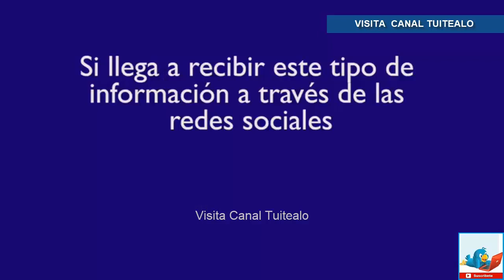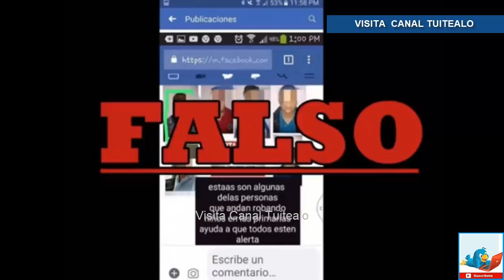Crece sicosis en Morelos por fake news de ‘robachicos’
Ante el temor de sufrir un linchamiento, una familia acudió a las autoridades de Morelos para desmentir una noticia falsa que circula en la redes sociales, donde se acusa a un hombre de ‘robachicos’ y de tomar fotos a los niños.

Lo que hemos estado haciendo es monitorear las redes, tratar de reportar esos perfiles falsos que están compartiendo este tipo de información y sobre todo, también las páginas. Hay muchas páginas de supuestos medios de comunicación que también están generando este tipo de contenidos y que lo único que están ocasionando es beneficiar a una persona con los likes", dijo Dante Chávez García, de prevención del delito.

En lo que va del año han logrado detectar y desactivar 60 perfiles falsos y 30 páginas que generan ‘fake news’. Morelos está entre los 10 estados que han emitido alerta por la propagación de información falsa.

Morelos está por desgracia en este número de 10 y eso es algo muy preocupante aquí en el Estado porque se está generando una sicosis, sabemos que por ejemplo el día de ayer también se organizaron ya en el municipio de Tepoztlán, los comités de vigilancia y si tiene unos comunicados un poquito graves, porque estamos hablando de un pueblo mágico que es un lugar muy representativo de Morelos", agregó Chávez.

Roberto Carranza Gómez, padre de familia, fue el viernes 24 de agosto a recoger a su hijo a la escuela, alguien le tomó una foto y la subió a las redes sociales donde lo acusan de vigilar espiar a los menores.

Eso de las redes, cualquier gente te conoce y es peligroso. Sobre todo por lo que ha pasado en otros estados que han quemado a personas. Soy temeroso, es más, no quiero ni salir, mi hijo me dice ‘papá no salgas mejor y aquí quédate’; entonces, es algo muy triste y además, muy delicado señalar a personas que no", dijo Carranza Gómez.

Su esposa, Irma Nieto Rodríguez dijo tener miedo por estas publicaciones, “por la sicosis que están haciendo y porque se están viendo casos en los que han estado matando gente inocente”.

El equipo cibernético de la Consejo Ciudadano comenzó a bajar todas las publicaciones que se hicieron contra la familia, pero el daño a su imagen es irreversible.